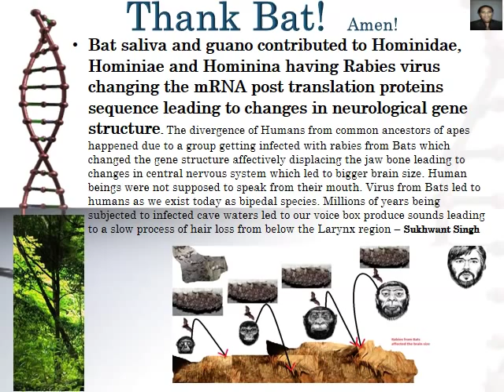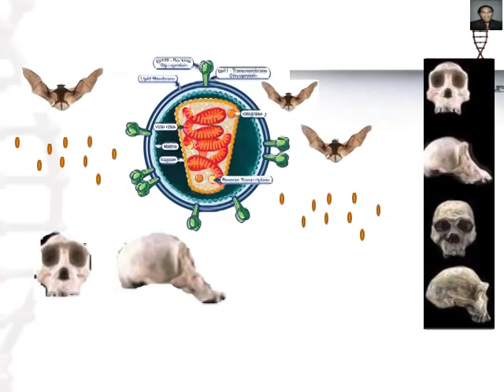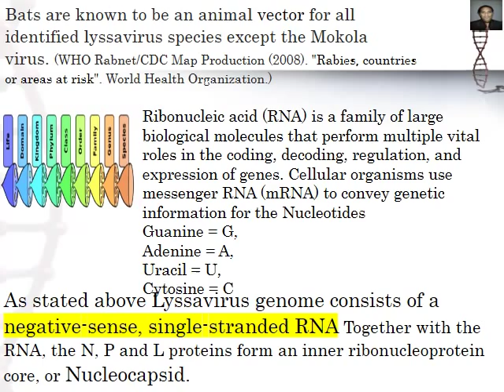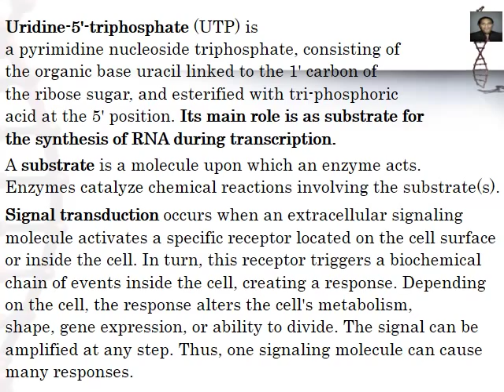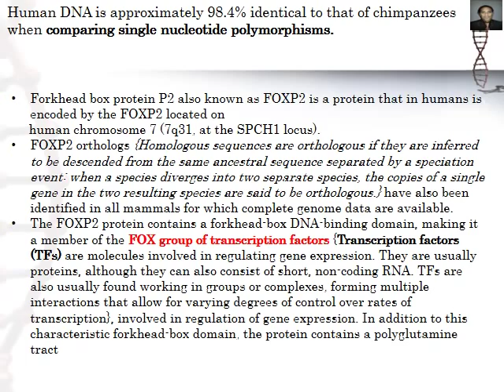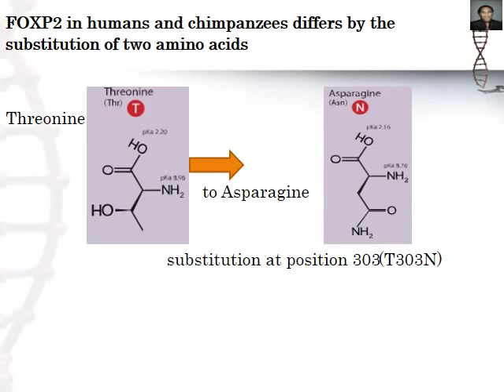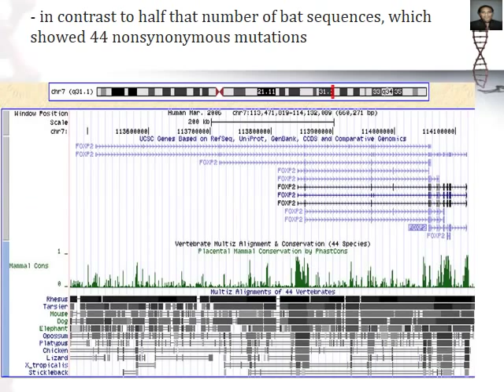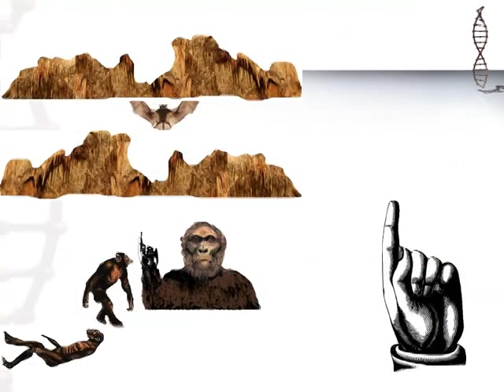Bats contribution to Human Evolution Divergence from Apes - New Theory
My name is Sukhwant Singh and after last couple of months of research, I would like to present a brief explanation of my theory on the fundamental divergence question between Humans and Apes.
The divergence of Humans from common ancestors of apes happened due to a group getting infected with rabies from Bats which changed the gene structure. Effectively displacing the jaw bone leading to changes in central nervous system which led to bigger brain size and straightening of spine. The continuous onslaught of guano and saliva in caves, contaminated water source, which led to changes in the larynx.
Human beings were not supposed to speak from their mouth. Virus from Bats led to humans as we exist today as bipedal species. Millions of years being subjected to infected cave waters led to our voice box produce sounds leading to a slow process of hair loss from below the Larynx region. The higher the pitch, lesser the hair.
The story of Human Evolution has been well documented and researched and one book in particular inspired me a lot. A book by David Peters “from the beginning”.
Before going forward with explaining in detail with as much scientific proof I could gather, I would like to state the explanation in brief:
• I think we are a product of virus given by Bats in the caves where our ancestors used to live beginning from the Hominidae to our recent ancestors who came out of caves being bipedal or standing on 2 feet.
• The constant dripping of Saliva and guano from the bats genetically changed our ancestors who were taking shelter in caves from the constant volcanic eruptions millions of years ago in East African Rift mountain ranges.
• Rabies caused by the saliva from Bats brought the necessary changes in the genetics of the Hominidae (15 million years ago), Homininae ( 13 million Years ago ), Hominina ( 7 million years ago ).
• I think Phosphoprotein P in Lyssavirus caused the post mRNA protein synthesis  changes,Phosphorylation of which caused addition of a phosphate (PO43−) group to the protein turning many protein enzymes on and off, thereby altering their function and activity. This caused the changes to FOXP2 protein at 2 locations and divergence of Humans and Apes.
• The continuous consumption of Nitrogen and Phosphorous rich waters in caves affected the Larynx which produce sounds, ultimately resulted in shedding of hair from the body and creating Homo sapiens without much body hair. The sounds they made and food habits changed the appearance of different human demo graphical groups including the size of Home sapiens as they were now able to eat more meat by being bi-pedal.
• The color of skin and genes further changed for the groups who had migrated for millions of years in cold climates but still living in caves, probably subjected to viruses from different species of bats.
• Bats are not only the depositories of various viruses example Polio, Ebola etc. They are the original source as mentioned above.
• Full Bat genome of example - Otomops Martiensseni (species found in central to south east Africa) might be the answer and could potentially lead to produce anti-virus antidote for deadly viruses from bat spleen itself. Saliva and Guano from large bats like Otomops Martiensseni in Mts. Suswa and Ithundu lava caves could be the source of contamination which lead to present Homo Sapiens after millions of years of well documented evolution.

• There is not going to be any major evolutionary changes in us Humans on planet earth as we don't live in caves anymore.